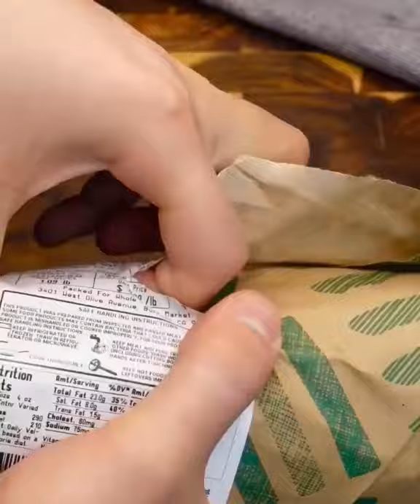Vroom vroom 🚗🍔 What’s your favorite Bob’s Burgers quote?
Chef 👨🏻‍🍳: theemoodyfoody
RECIPE 👇🏼
Baby You Can Chive My Car
(two portions)
Ingredients:
burger buns
1/2 lbs beef
1/2 cup sour cream
2 tbsp Dijon mustard
1/2 cup feta cheese
1 large pickle
1 egg
1/4 cup flour
1 tbsp Cajun seasoning
Frying oil
Butter
1 tbsp Avocado oil
Salt & pepper
1/4 cup chives, chopped
Sauce:
Simple. Mix you sour cream and Dijon.
Pickles:
bring your frying oil to 350°F
mix your flour and seasoning in a bowl.
Beat your egg in a separate bowl.
Cut your pickle into thick slices then coat in your flour, dip in your egg and then coat in your flour once more.
Fry your pickle until golden brown. Set aside on a wire rack or paper towels.
Burgers:
Make two thin patties.
Add your feta on one side of the meat and then top with the other, creating one feta stuffed patty.
Season lightly (feta is salty)
Add your avocado oil to a skillet and bring it to its smoking point.
Sear your patty for 1-2 minutes on each side
While your patty rests,
Butter your buns 😉 and toast them
Assemble your burger: bottom bun, patty, sauce, chives, bun and voila, you have the Bob’s ‘Baby You Can Chive My Car’ Burger 👨🏻